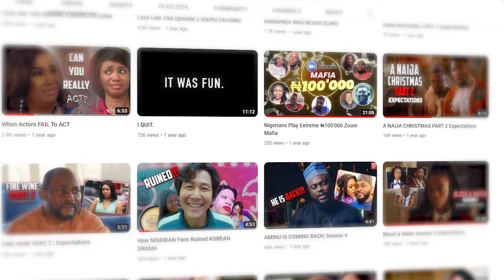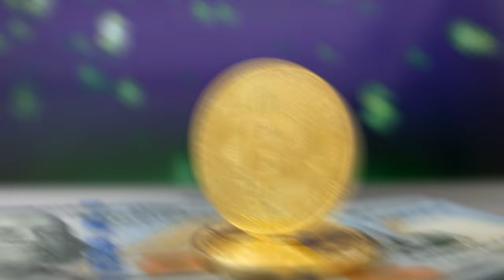Skinny Girl in Transit S7E03 Expectations